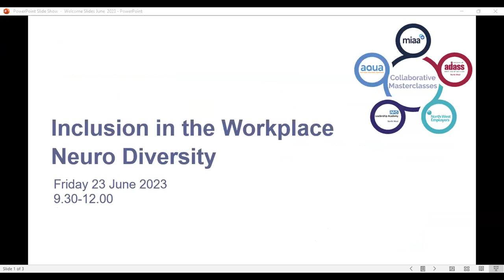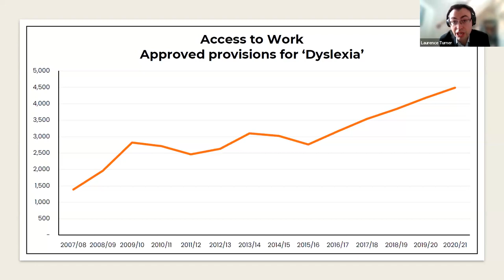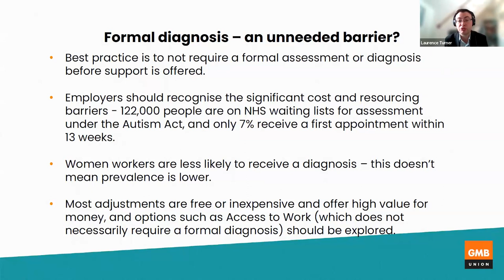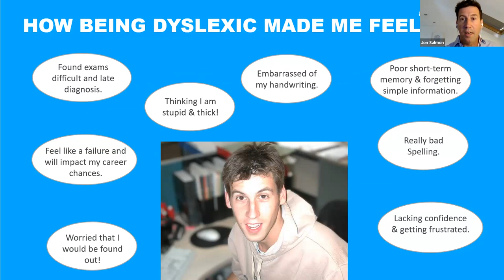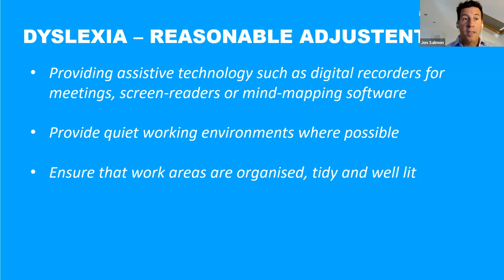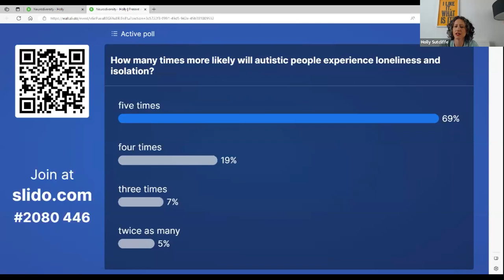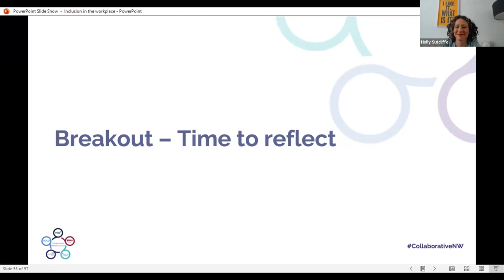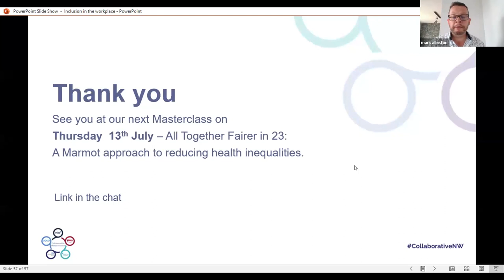North West Collaborative: Inclusion in the Workplace - Neuro Diversity 2023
Webinar on the 23rd of June, presented by Mark Albiston, Director of Adult Social Care, North and West Kent. This Masterclass takes a look at how to support health and adult social care leaders to better understand neurodivergence in the workplace, know how to assess if they are working in an inclusive organisation and learn how to implement change in order to
become a more inclusive employer.
00:00 - Welcome - Mark Albiston, Director of Adult Social Care, North and West Kent
07:35 - Thinking Differently in the Workplace - Laurence Turner, Head of Research and Policy, GMB
46:18 - Understanding and Supporting Dyslexia in the Workplace - Jon Salmon
01:17:20 - My - not 'the' Autistic Experience - Hollie Sutcliffe